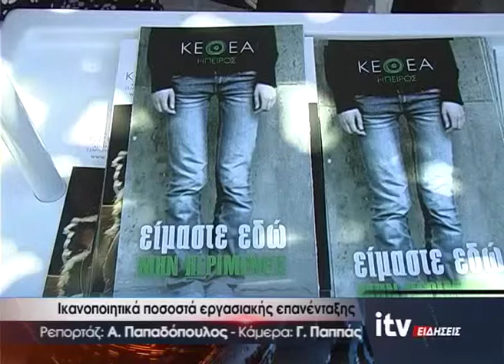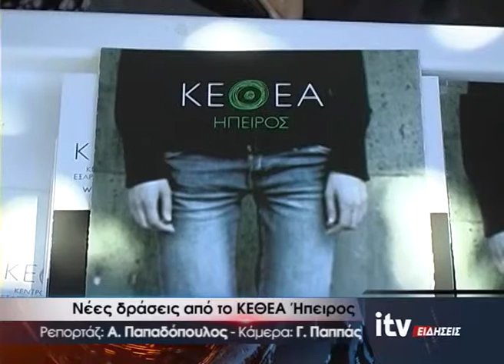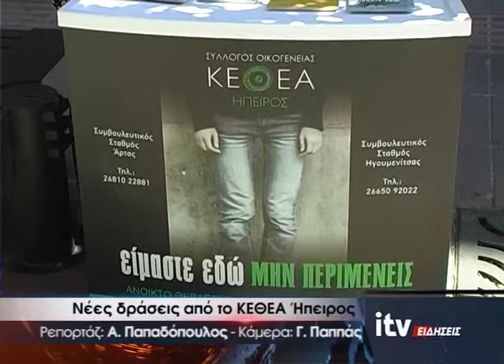Νέες δράσεις από το ΚΕΘΕΑ Ήπειρος - ITV ΕΙΔΗΣΕΙΣ - 12/3/2019